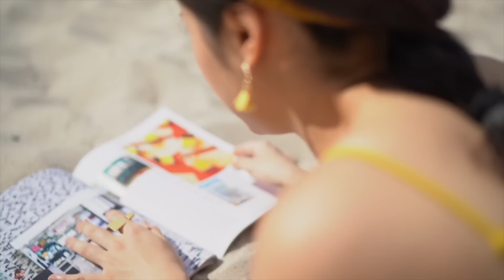小胸妹子穿什么泳衣好看？| SWIMWEAR Collection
这次说的泳衣！我真的！每件都好喜欢啊！感觉每件单拿出来都超能打的，而且普遍对身材要求不是很高，平胸姑娘们也可以轻松驾驭。
还有就是，通常泳衣面料如果是双层的话，型会比较挺，布料比较厚，不仅不容易透，也比较不容易勒肉。
而单层的泳衣，通常欧美比较性感的牌子会做单层的，因为包裹性更好，更突显身材，同时对身材要求也更高。

希望你们喜欢今天的视频！

今天身上穿的

视频中的泳衣们 身高162.5cm 体重47.7kg  尺寸供参考

国内记得向客服报FIONAVM10，可以打9折哦！
代购vx visualmoodofficial

OYSHO橘色连体泳衣（我这款貌似卖完了，官网很多其他好看的，性价比高）

视频中出现的包，基本上都很适合度假海边

正价商品8折：HOLAFIONA20

衣服质量都很不错，有些很有设计感，非常值得入手。